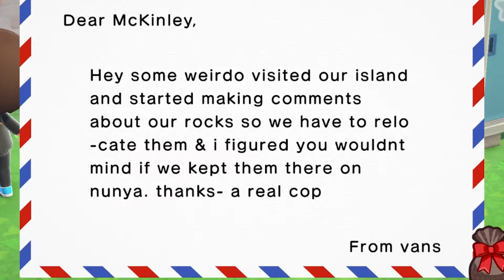Animal Crossing NEEDS a Task List